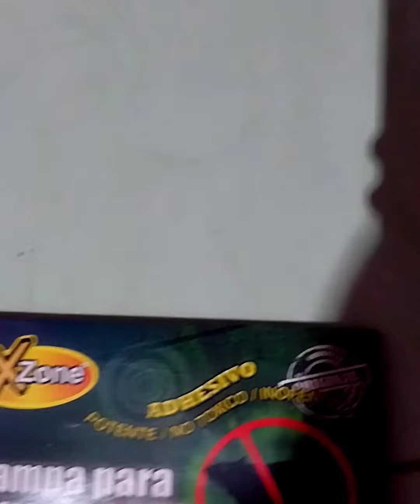Como acabar￼ com￼ os ratos Rápido